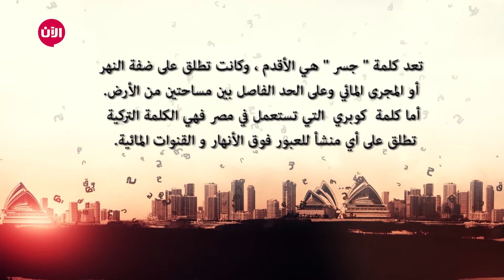أصلا وفصلا - الحلقة 17: "آخذ الشور من الثور"